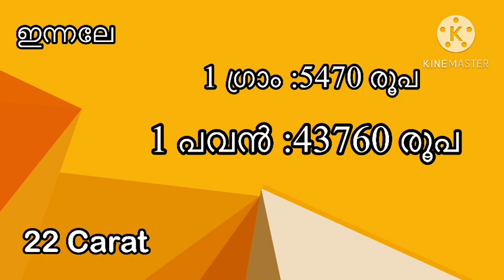വീണ്ടും ഞെട്ടിക്കുന്ന വില വൈകുന്നേരം വീണ്ടും അട്ടിമറി Kerala gold rate today goldprice today gold